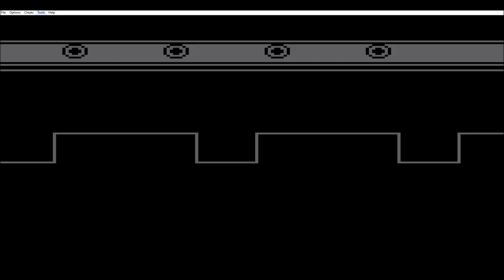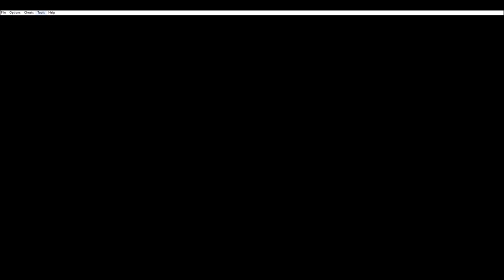S S Anne Pokemon Red 08